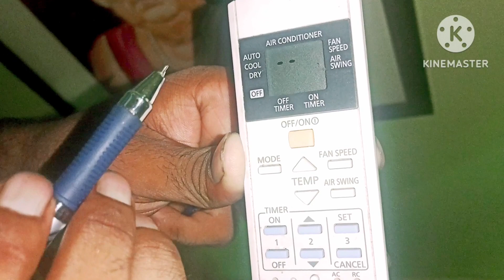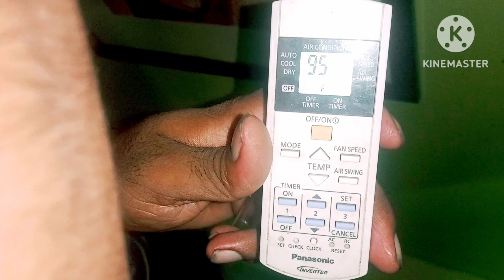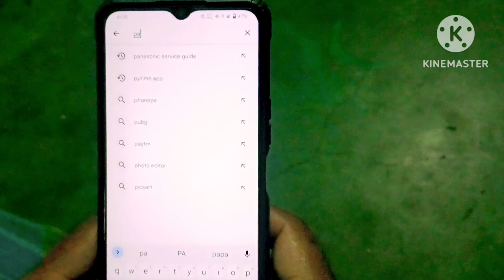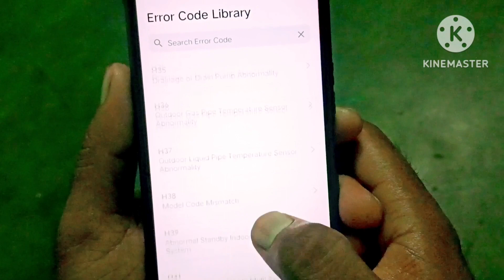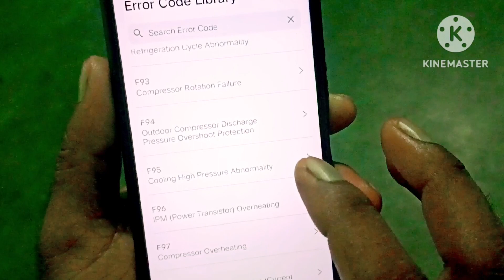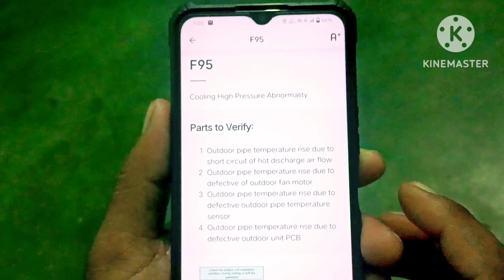panasonic ac error code check |panasonic inverter ac check error code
panasonic error code check |panasonic inverter check error code

I am air conditioning and refrigeration engineer.I passed engineering from Mumbai in 2014. I am working in urban company since 5 years. I hope to give you good technical videos in future inshallah. Please support me.
yours I make videos in support I will get confidence.
You can comment, inshallah I will try to answer

panasonic ac#